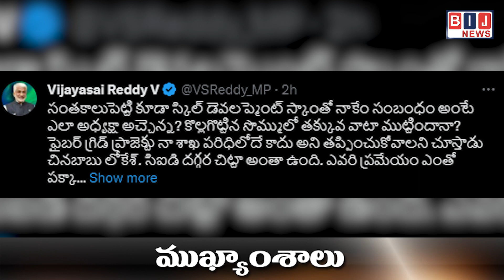కాంగ్రెస్, బిజెపికి దిమ్మతిరిగేలా బిఆర్ఎస్ మేనిఫెస్టో ఉంటుందన్న మంత్రి హరీష్ రావు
ఇక విశ్రాంతి తీసుకుంటా.. వచ్చే ఎన్నికల్లో పోటీ చేయబోనన్న మంత్రి ధర్మాన ...
ఈ ఒక్కసారికి పోటీ చేయమని సీఎం జగన్ చెప్పారని వెల్లడి

కాంగ్రెస్ కు 40 నియోజకవర్గాల్లో పోటీ చేసేందుకు అభ్యర్థులే లేరని ఎద్దేవా

సంతకాలుపెట్టి కూడా సంబంధం లేదంటే ఎలా అని ప్రశ్నించిన విజయసాయి.
కొల్లగొట్టిన సొమ్ములో అచ్చెన్నకు తక్కువ వాటా వచ్చిందని ఎద్దేవా

వరుస చేరికలతో బిఆర్ఎస్ కు తామే ప్రత్యామ్నాయమంటున్న కాంగ్రెస్...
80 నుంచి 90 సీట్లు గెలుస్తామన్న పిసిసి చీఫ్ రేవంత్ రెడ్డి

మహిళా రిజర్వేషన్ల బిల్లుకు రాష్ట్రపతి ఆమోదం.. గెజిట్ నోటిఫికేషన్ విడుదల..
చట్టంగా మారిన మహిళా రిజర్వేషన్ల బిల్లు

ఇతర దేశాల నుంచి పాఠాలు నేర్చుకోవాల్సిన అవసరం భారత్‌కు లేదన్న విదేశాంగమంత్రి
కెనడాలో అతివాదులు ఆశ్రయం పొందుతుండటం ఆందోళనకరమని వ్యాఖ్య